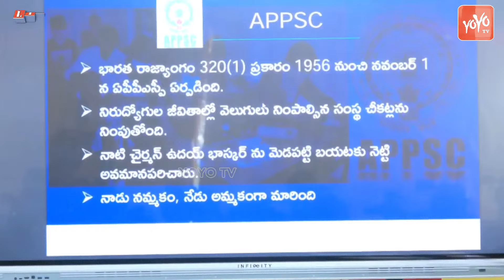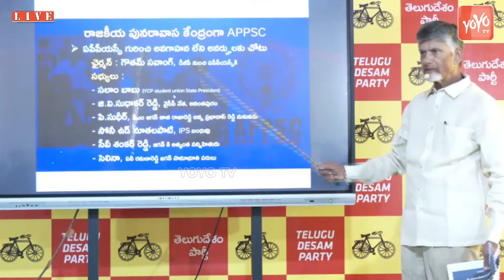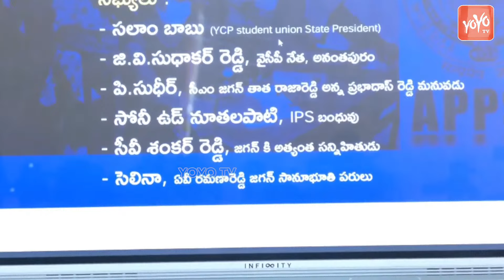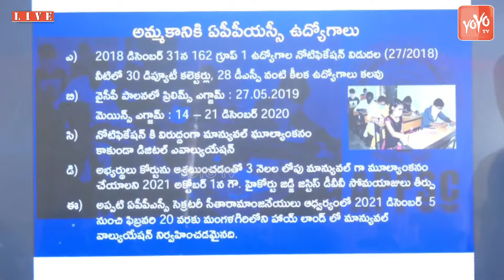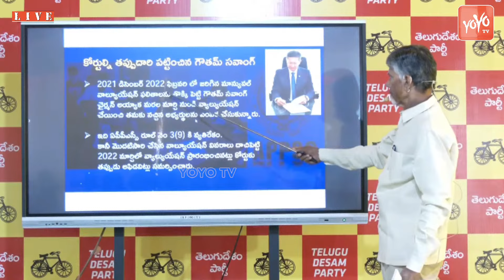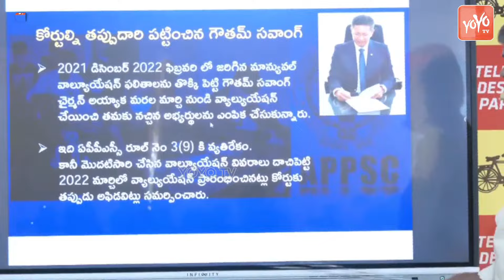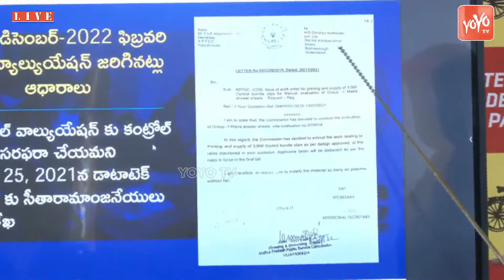Chandrababu Naidu Questioning To YS Jagan OVer APPSC Group Exams | YOYO TV Channel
Chandrababu LIVE | Nara Chandrababu Naidu SENSATIONAL Press Meet LIVE | TDP | YOYO TV Channel